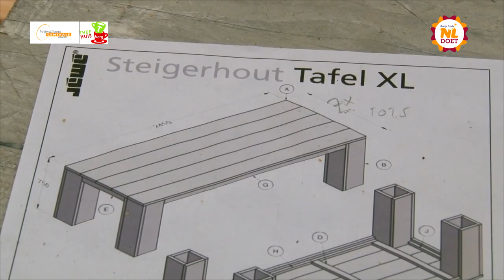NLDOET 2014 Theehuis T-Berg Huizen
Vrijwilligers zorgen voor een opknapbeurt en het vervaardigen van een tafel bij het theehuis T-Berg nabij revalidatiecentrum de Trappenberg in Huizen.